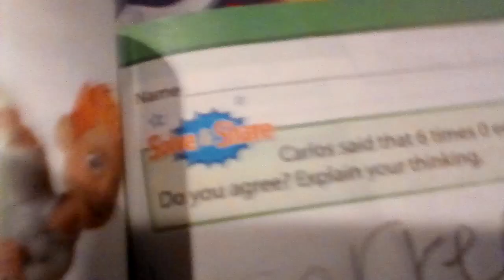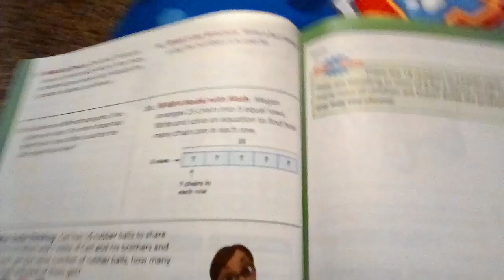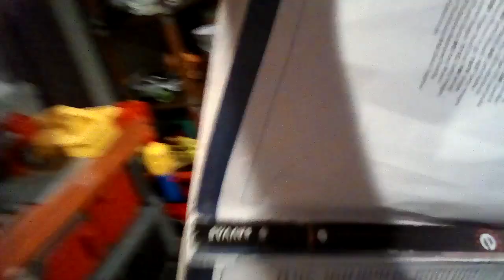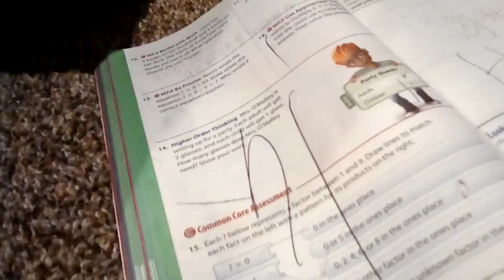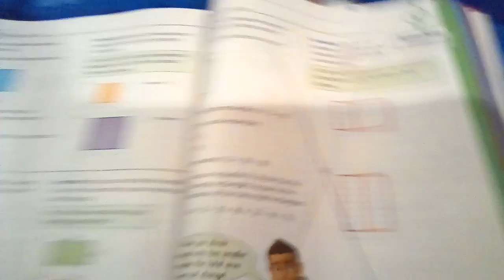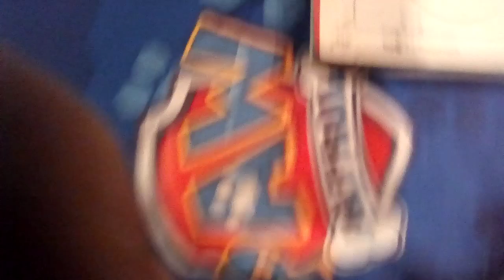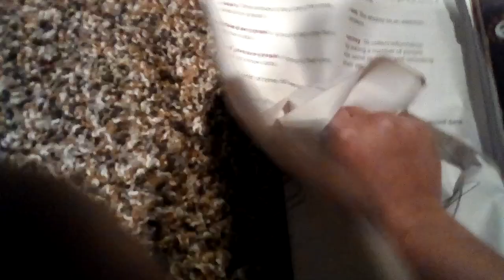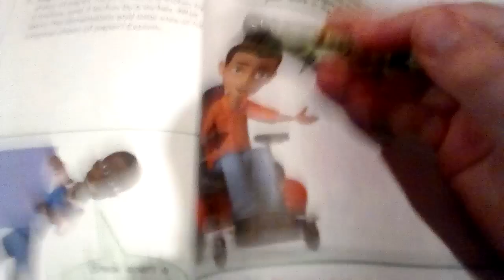destroying my old math book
the book was already destroyed but now it found its place in my trash can